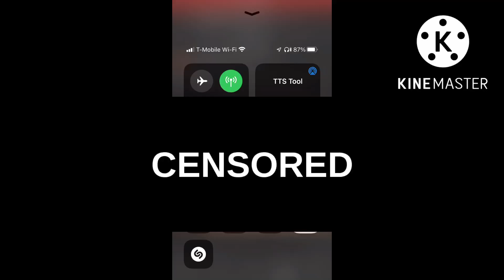Calling Out Of SpongeBob Yes Barney No For Showing His Private Parts In Community Posts